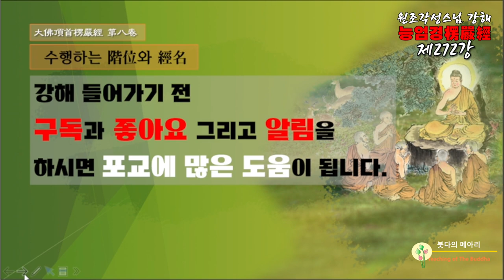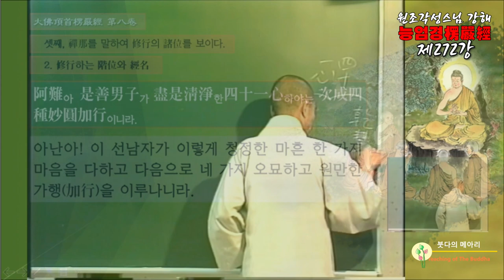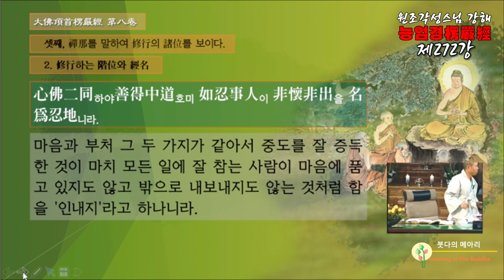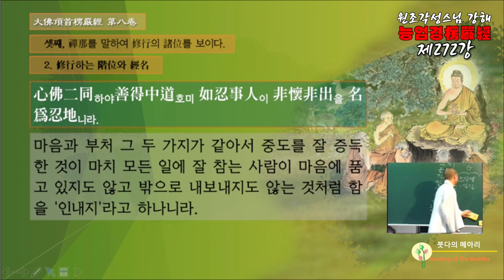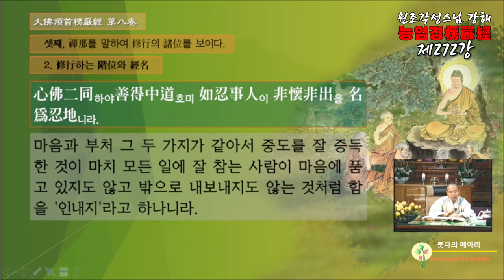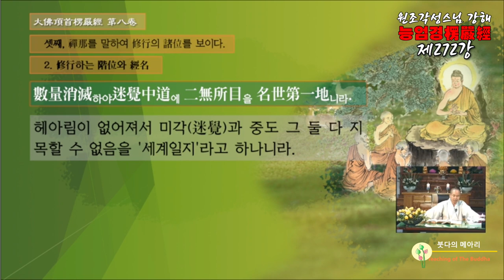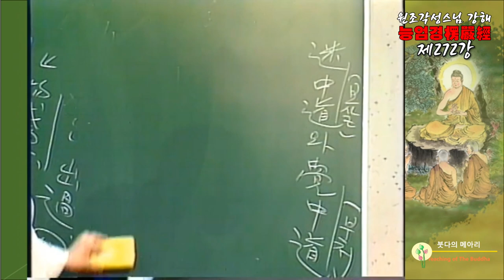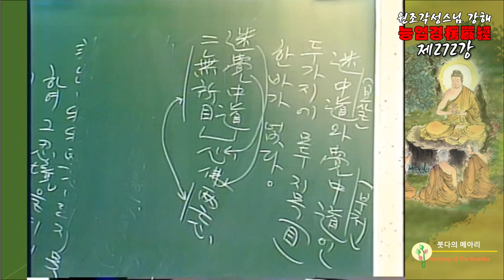각성스님 강해_능엄경 제272강 / 네가지 오묘하고 원만한 가행을 이룬다.